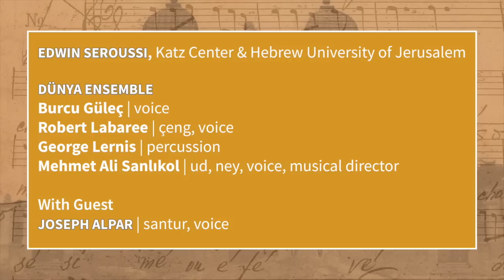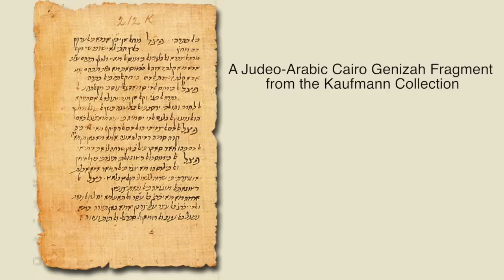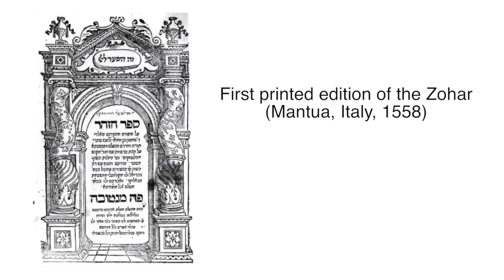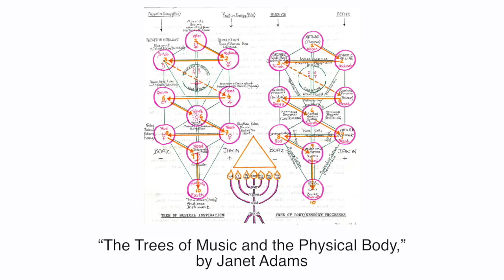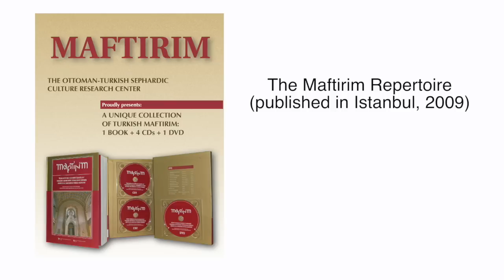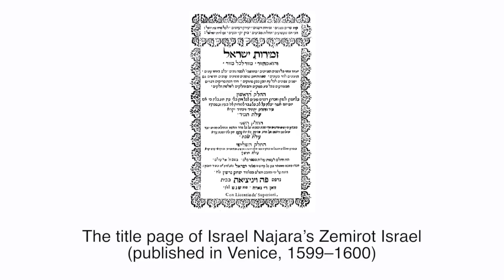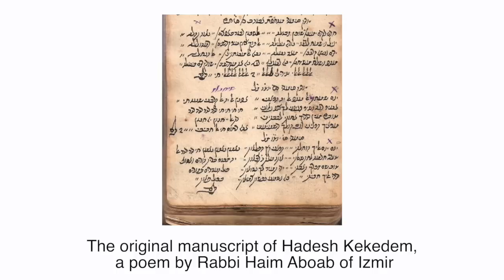Jews and Sufis: Shared Musical Traditions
Edwin Seroussi, Katz Center & Hebrew University of Jerusalem

Dünya Ensemble
Burcu Güleç | voice
Robert Labaree | çeng, voice
George Lernis | percussion
Mehmet Ali Sanlıkol | ud, ney, voice, musical director

With Guest
Joseph Alpar | santur, voice